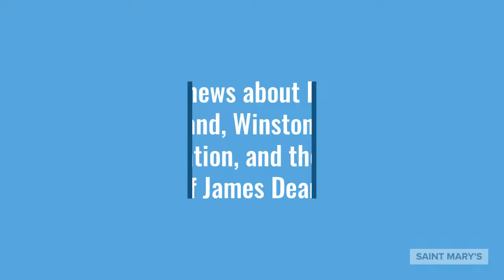Saint Mary's High School and College Classes of 1955 - 65th Reunion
Saint Mary's High School and College Classes of 1955 will celebrate their 65th reunions this spring during Reunion Weekend, Apr. 24-25, 2020. Check out their video to find out what life was like for these graduates. Registration opens Feb. 1, 2020.